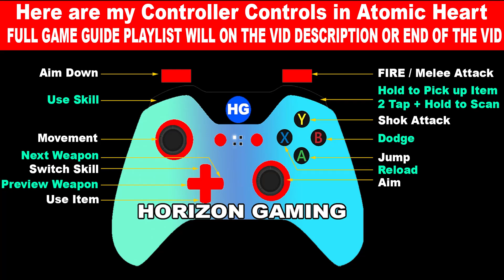Atomic Heart EVERYTHING ILLUMINATED Proceed to the Lighthouse and Find Larisa at the lighthouse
Timestamp:
00:00 - Proceed to the Lighthouse
00:09 - Climb Here
01:11 - Find Larisa at the lighthouse
01:17 - Climb #2
01:53 - End and Complete